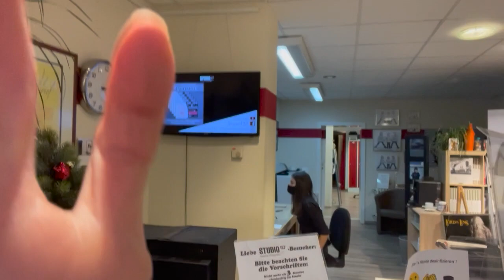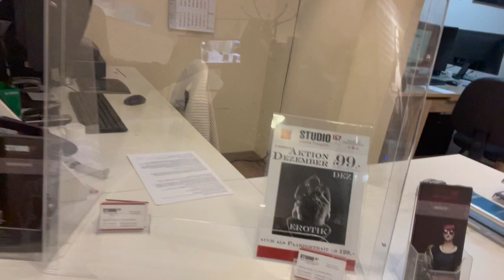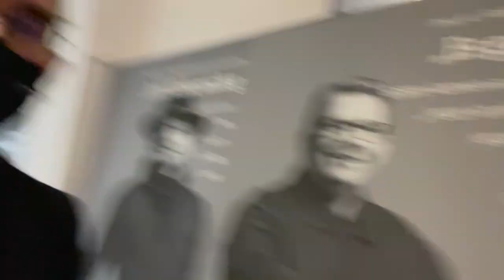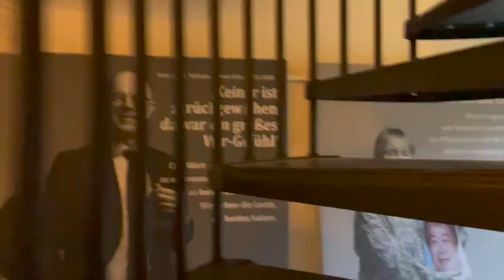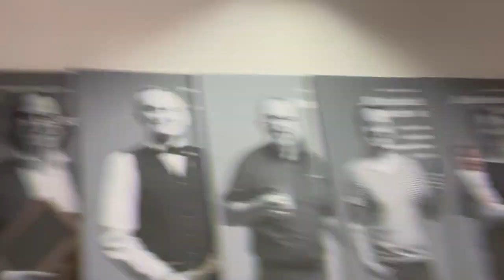Foto-Aktion: Was hat uns 2020 geprägt 🎭 Corona-Masken & Regenwürmer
Was hat das Jahr 2020 mit uns gemacht? Emilie vom Studio157 in Köln schreibt: "Köln als Keimzelle eines neuen Optimismus! Wir machen ein Foto von Euch. Wir suchen unter anderem noch jemanden, der sich während der Zeit vielleicht neu verliebt hat oder sich in eine Ärzt*in oder Arzthelfer*in verliebt hat. Schickt uns gerne eine Mail!” 📲 Kriminalbiologe Mark Benecke war schon vor der Liebes-Aktion dabei und berichtet live und mitten aus dem Shut- bzw. Lockdown vom Foto-Tag in Köln 📸